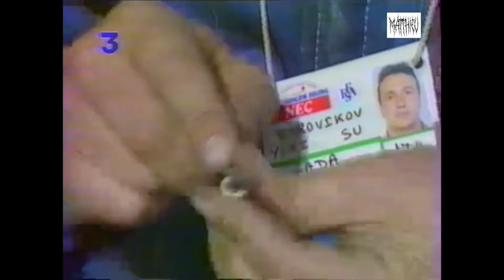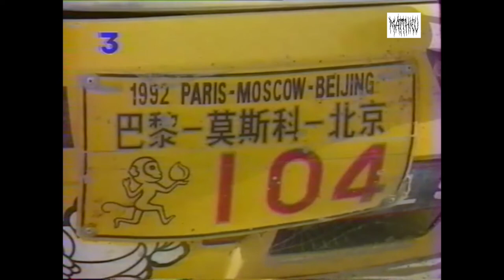Rallye Raid Paris-Moscou-Pékin (1992)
Raid Paris-Moscou-Pékin organisé par René Metge remporté par Pierre Lartigue et Michel Périn sur Citroën ZX Rallye-raid

reportage diffusé sur France 3
numérisé d'après une VHS
VHS rip